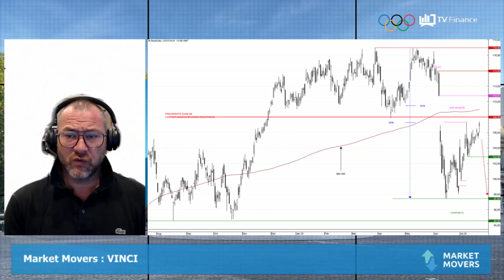VINCI : Éloigner le spectre baissier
VINCI : Le leader mondial du BTP a fait une pause ce printemps, après avoir entrevu de nouveaux plus hauts. Les cours se ressaisissent depuis un mois, avec plus de 4% de hausse. À l'issue d'un violent gap baissier début juin, les cours ont plongé vers le support à 97,44 avant un retour vers 108€ niveau-clé de l'analyse. Tout va se jouer dans les prochains jours, pour éloigner le spectre baissier.